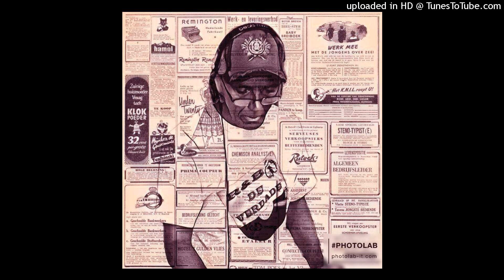Walter Christopher - Searchin